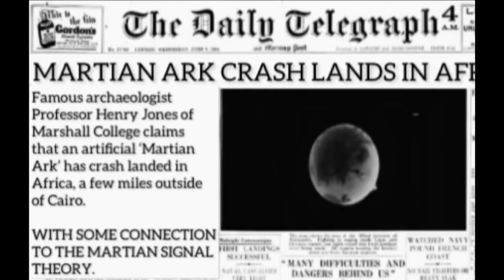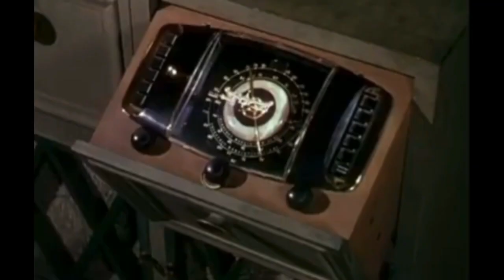Indiana Jones And The Martian Ark {Part 7} (DA RETARDS A EDIT I MADE: Indiana Jones Edition#7)